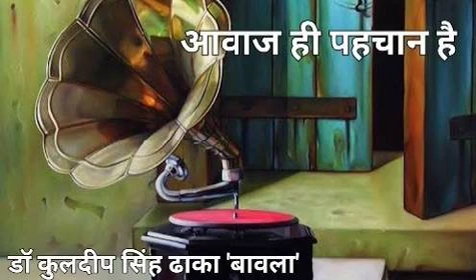021 आवाज ही पहचान है